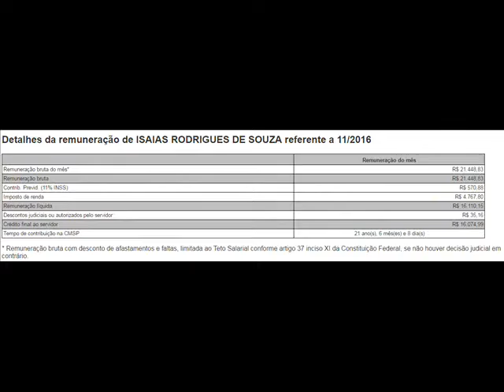Vereador favorece com alto salário ISAIAS RODRIGUES DE SOUZA $ 21 448,83